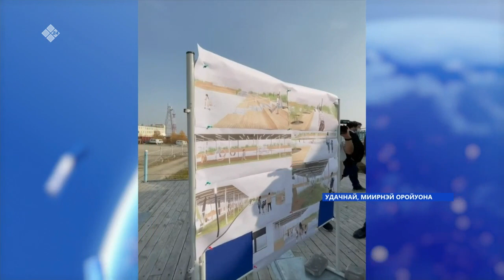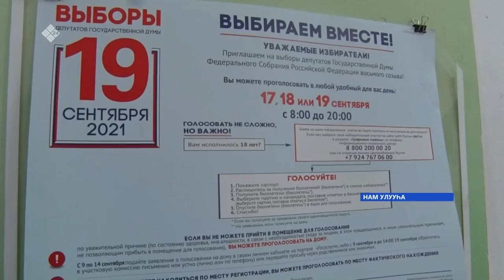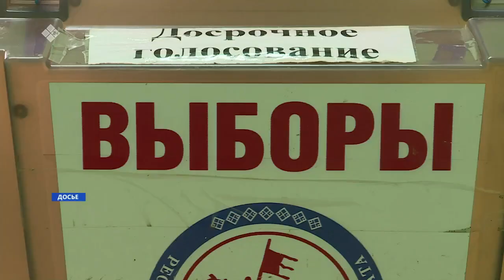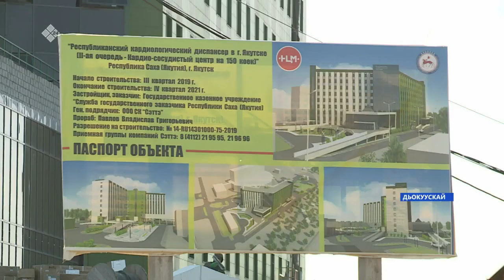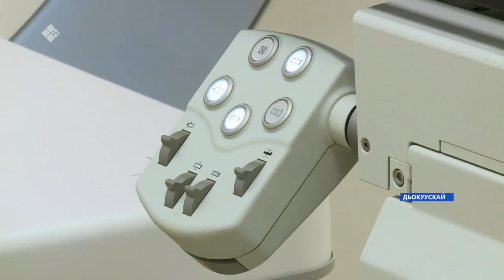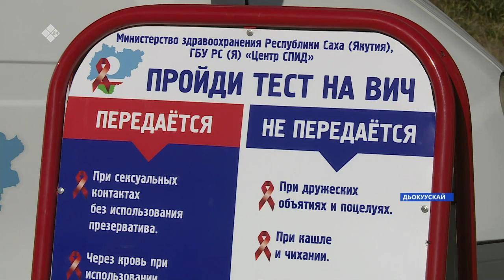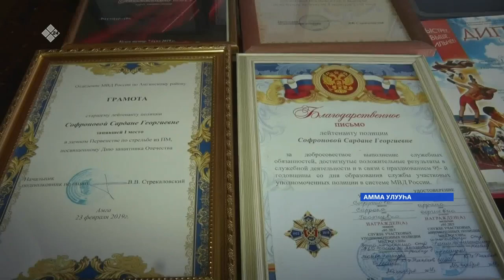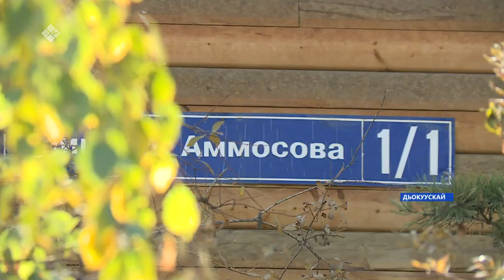«Саха сирэ» информационнай биэрии. Балаҕан ыйын 09 күнэ, 20:30ч.